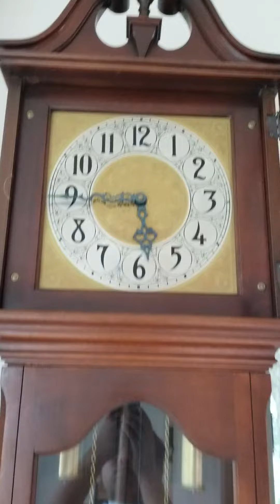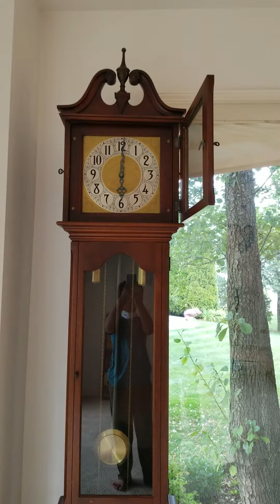Hanson Single Chime Grandfather Clock Chimes